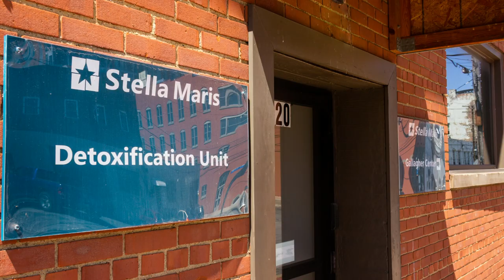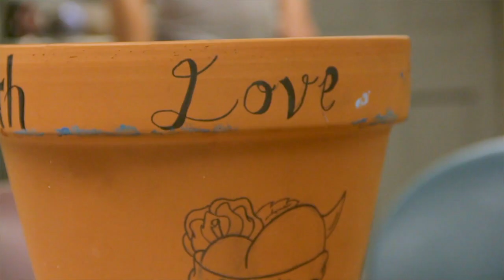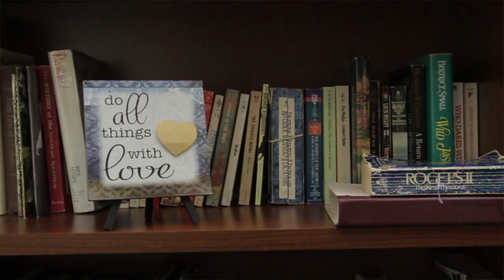Stella Maris Cleveland - About Us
At Stella Maris, we offer a comprehensive range of addiction recovery services: inpatient, outpatient, medical, 12-Step, housing, mentoring and more. We call it a “Continuum of Care.”